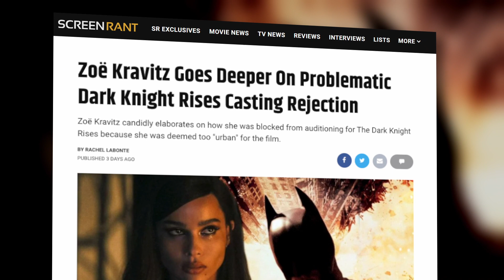Zoë Kravitz Responds to Dark Knight Rises Casting Story Controversy!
The Batman's Zoë Kravitz responds to the public discussion surrounding her recently shared story about her initial The Dark Knight Rises audition.